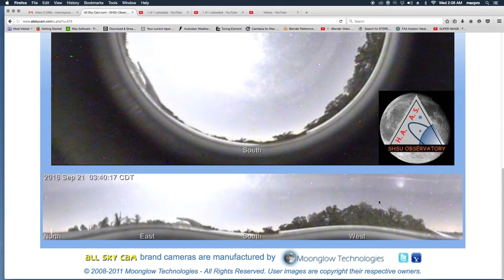Blue Comet? Meteor? caught flying in the sky on SHSU Observatory Sky Cam 9-21-16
anything goes now.. all I know are these images look like things are getting closer.. so pretty soon we should really be able to see them..
yikes!